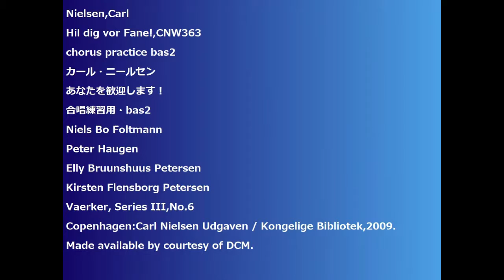Nielsen,Carl Hil dig vor Fane!,CNW363 chorus practice bas2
Nielsen,Carl
Hil dig vor Fane!,CNW363
あなたを歓迎します！
合唱練習用・bas2
Niels Bo Foltmann
Peter Haugen
Elly Bruunshuus Petersen
Kirsten Flensborg Petersen
Vaerker, Series III,No.6
Copenhagen:Carl Nielsen Udgaven / Kongelige Bibliotek,2009.
Made available by courtesy of DCM.